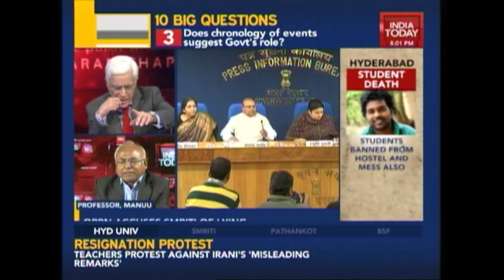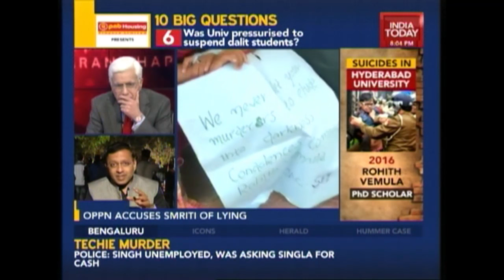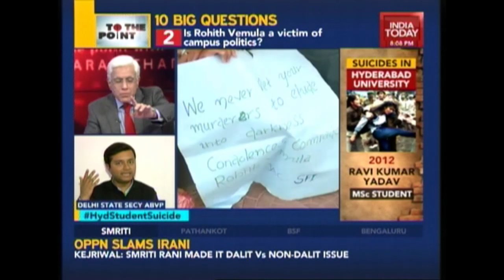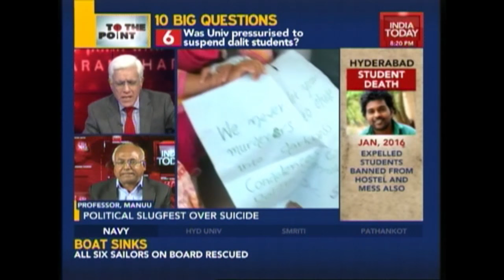To The Point: Political Slugfest Over Hyd Student's Suicide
Hyderabad university revoked the suspension of the Dalit students but is it sufficient to diffuse the tension and controversy surrounding Rohith Vemula's tragic suicide.